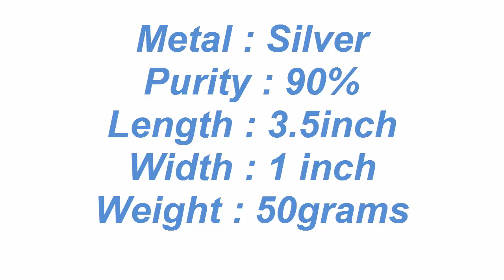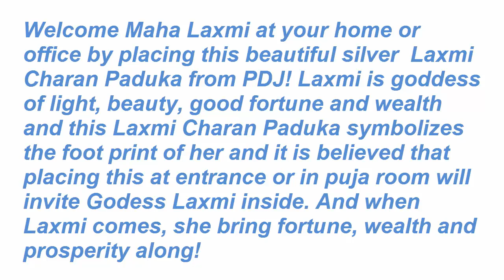घर में क्यों स्थापित की जाती हैं लक्ष्मी चरण पादुका - Mahalaxmi Charan Paduka Close Up Look - 50gms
Welcome Maha Laxmi at your home or office by placing this beautiful silver  Laxmi Charan Paduka from PDJ! Laxmi is goddess of light, beauty, good fortune and wealth and this Laxmi Charan Paduka symbolizes the foot print of her and it is believed that placing this at entrance or in puja room will invite Godess Laxmi inside. And when Laxmi comes, she bring fortune, wealth and prosperity along!

घर में सुख-शांति और समृद्धि हेतु कई प्रकार की परंपराएं प्रचलित हैं। इन्हीं में से एक परंपरा है शुभ चिन्ह बनाना अथवा शुभ चिन्हों को घर में स्थापित करना। शास्त्रों के अनुसार कई तरह के शुभ चिन्ह बताए गए हैं जो घर-परिवार से परेशानियों को दूर रखते हैं। लक्ष्मी जी के स्वरूप में अनेक गुणों का आभास होता है। वे मूलत: धन और ऐश्वर्य की देवी हैं। लक्ष्मी का स्वरूप वैभव का रहस्य है। यह वैभव कभी स्थायी नहीं रहता, बनता बिगड़ता रहता है। वस्तुत: यही इसका स्वभाव भी है। मूलत: इस चंचल स्वभाव के कारण ही लक्ष्मी को चंचला कहते हैं।

कार्तिक अमावस्या की अंधेरी रात तथा शरद पूर्णिमा के दिन में झिलमिल दीपों के बीच महालक्ष्मी का क्षीर सागर से धरा पर आगमन होता है। वे घर-घर में घूमकर अपने रहने योग्य स्थान का चयन करती हैं। जहां उनके अनुरूप वातावरण होता है, वहां रूक जाती हैं। लक्ष्मी जी हमारे घर में रूकें इसलिए हम प्रतिवर्ष उनकी विशेष पूजा-उपासना करके उन्हें प्रसन्न करते हैं ताकि हमारा घर वर्ष भर समृद्धि से परिपूर्ण रहे। दीपावली की रात्रि को धन-संपदा की प्राप्ति हेतु लक्ष्मी के पूजन का विधान है। ऐसा माना जाता है कि दीपावली की रात लक्ष्मी जी घर में आती हैं। इसीलिए लोग दहलीज से लेकर घर के अंदर जाते हुए लक्ष्मी जी के पांव बनाते हैं। इसी मान्यता के चलते हम लक्ष्मी जी को स्थाई करने हेतु घर में लक्ष्मी जी के चरणों का प्रतीक लक्ष्मी चरण पादुका स्थापित करते हैं।
लक्ष्मी चरण पादुका जहां भी स्थापित कि जाती है वहां से समस्याओं का नाश होता है। इसकी स्थापना से धनाभाव खत्म होकर स्थाई धन संपत्ति का मार्ग प्रशस्त होता है। इसे मकान, दुकान, आफिस या कहीं भी दरवाजे पर चिपकाना भी शुभ होता है।

Please click the link below to view more similar and interesting videos. Silver Shermukhi Kada for Men – Manufacturer